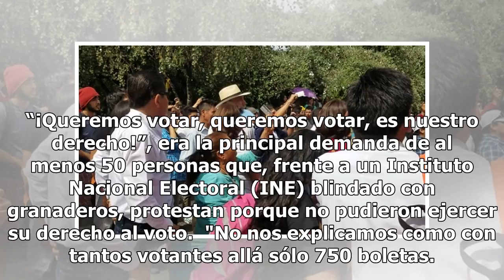Siguen las protestas fuera del INE; decenas gritan "¡No al fraude!"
“¡Queremos votar, queremos votar, es nuestro derecho!”, era la principal demanda de al menos 50 personas que, frente a un Instituto Nacional Electoral (INE) blindado con granaderos, protestan porque no pudieron ejercer su derecho al voto.  "No nos explicamos como con tantos votantes allá sólo 750 bo...